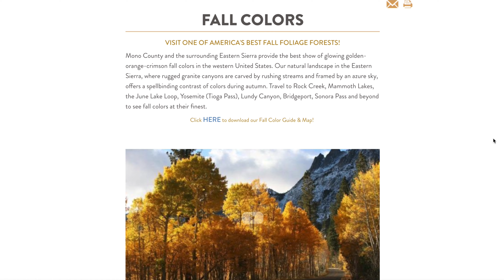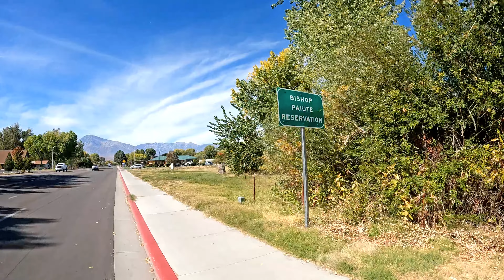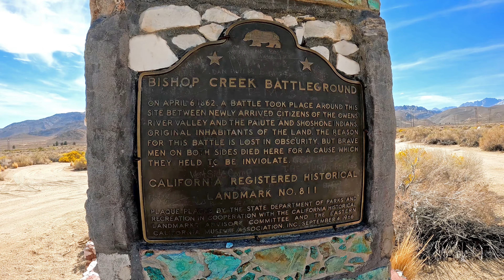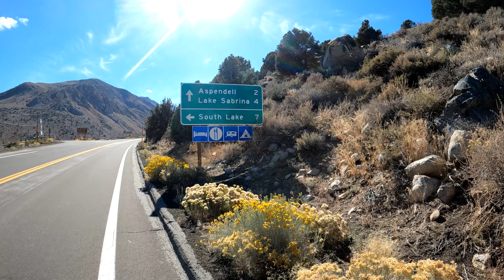Gravel Recon: Fall Perfection Biking Lake Sabrina (4K)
Gravel Bike California heads to the Eastern Sierra in search of peak fall colors and gravel possibilities biking Lake Sabrina

Additional Footage: @bikeobsesson

Find more routes on our map of Gravel Guides across California

0:00 - 1:56 Intro & Lake Sabrina History
1:56 - 5:09 Pushing into the mountains
5:09 - 7:42 Finding fall colors up to Lake Sabrina
7:42 - 8:43 Descending Highway 168
8:43 - 10:44 Alabama Hills Finale